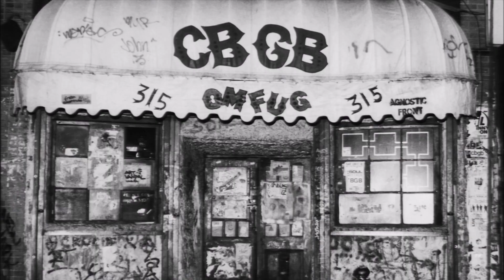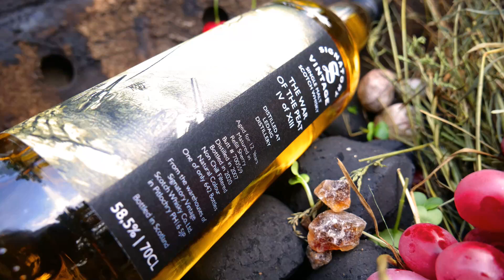War of the Peat IV - Ledaig 2007/2020 Refill Sherry UA Signatory/WHIC Whisky Verkostung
Rauchangriff Teil 4

weiter geht die Abfüllserie der War of the Peat von Signatory und Whic mit einem 12 jährigen Ledaig aus dem Refill Sherry Cask.

Intro - Marching Orders: Dog eat Dog